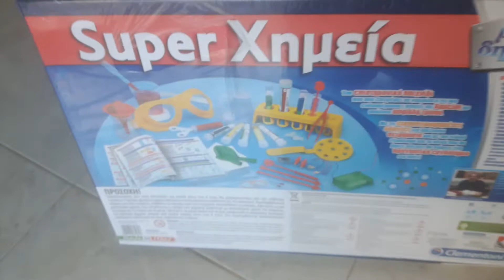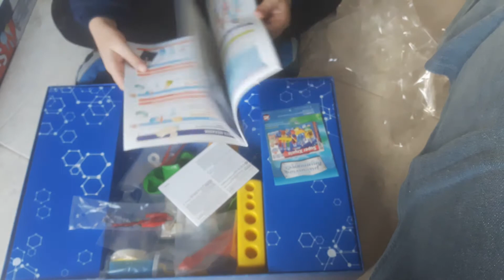7 Ιανουαρίου 2020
Super χημεια παιχνιδι